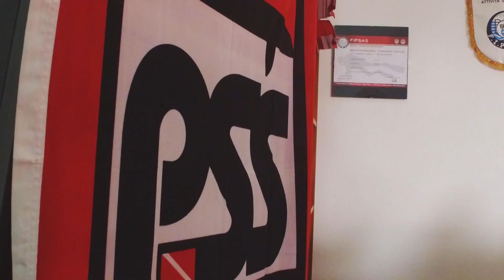Europe Vlog 04: Diving in Italy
Last Day before our next stop on the adventure